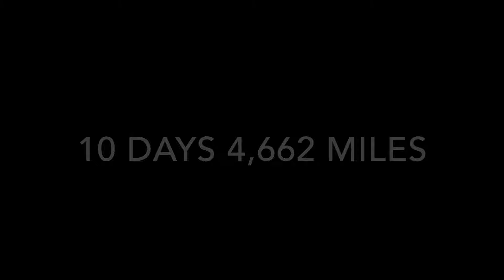Colorado, Utah, Wyoming Harley Davidson Motorcycle Road Trip June2017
A GoPro video of our latest road trip.  We left New Jersey and headed West to Colorado, Utah & Wyoming.  10 days and 4,662 miles.  The bikes are a 2015 Road Glide Special and a 2014 Road King.  Another great trip!